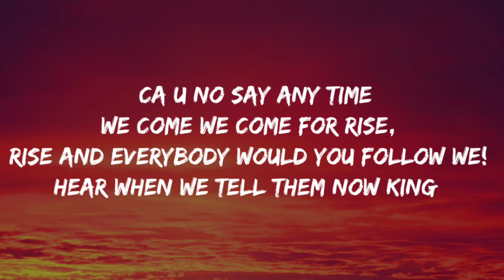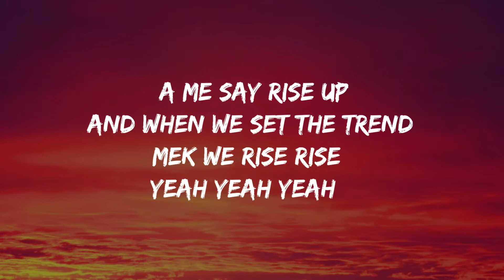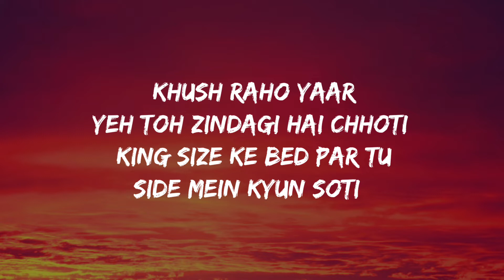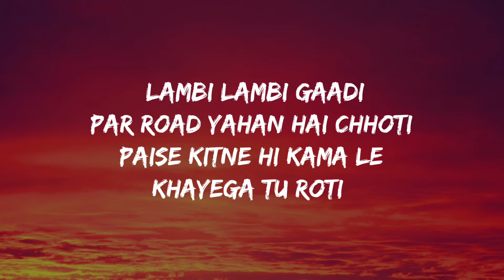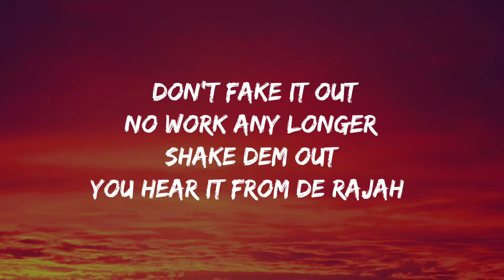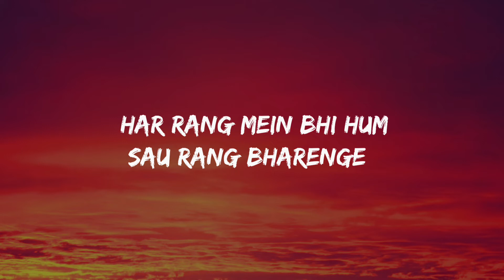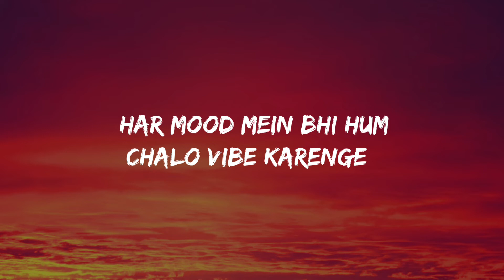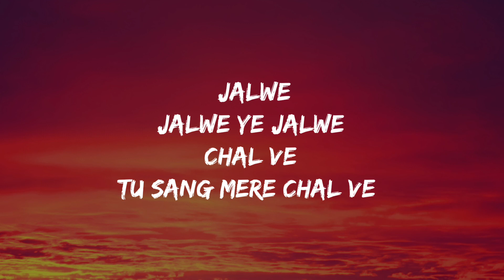Rise Up Lyrics Video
Singers – Dinero Ash, Apache Indian, Shibani Kashyap & Chezin

Lyrics – Apache Indian & Dinero Ash

Music Director – Dinero Ash

Music Composer – Dinero Ash

Music Co-Composer – Chezin/ Shibani Kashyap

Music Production & Arrangement – Chezin

Recording – Sound Garden Studio

Mixed & Mastered by – Chezin